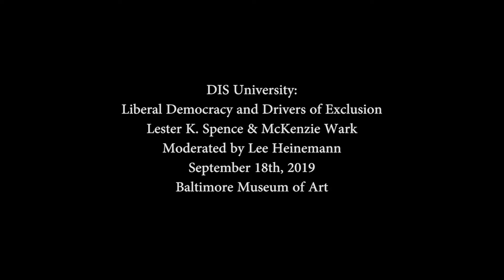DIS University: Liberal Democracy and Drivers of Exclusion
Is liberal democracy an oxymoron? Can ‘liberalism’ and ‘democracy’ coexist?

Watch Lester K. Spence, author of "Knocking The Hustle: Against the Neoliberal Turn in Black Politics" and Associate Professor of Political Studies and Africana Studies at Johns Hopkins University, in conversation with media theorist McKenzie Wark, whose work examining liberalism and democracy is featured in the DIS: A Good Crisis exhibition on view at the BMA through November 17, 2019.

The discussion, moderated by artist and organizer Lee Heinemann, is part of a series that brings together DIS contributors and Baltimore-based thinkers for extended dialogue on big ideas.